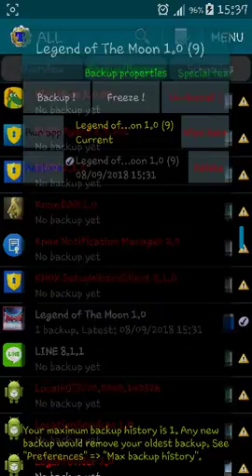Legend of The Moon - Immortal(android)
You can be the ultimate fighters from the start.
The enemy can not do anything.
The area is full of thorn. You run through comfort.
Many coins, swords and ultimate armor.

Take a try to see.

The same, you must rooted and use Titanium Backup

It's Titanium Backup files (my save)